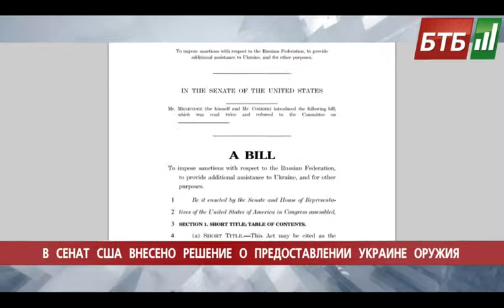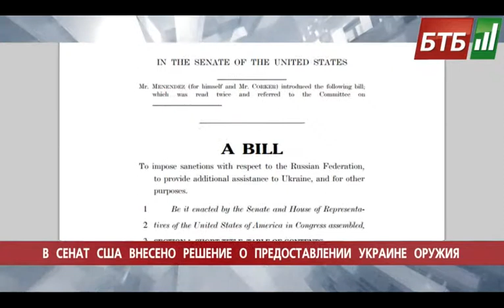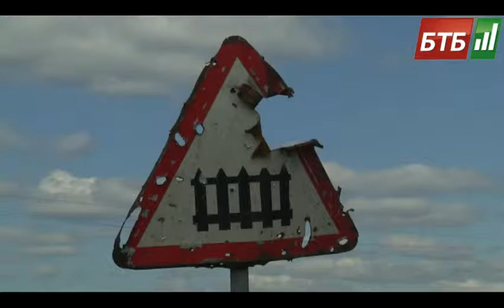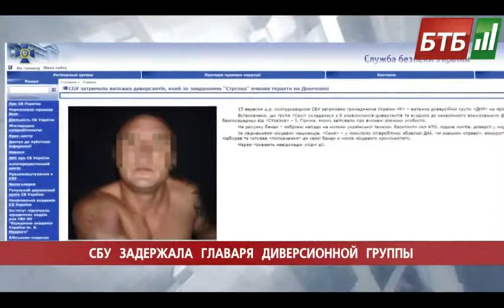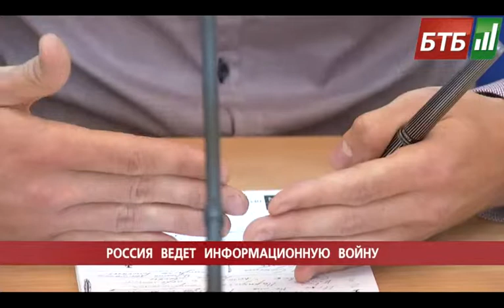Випуск 17-09-2014 o 22:00